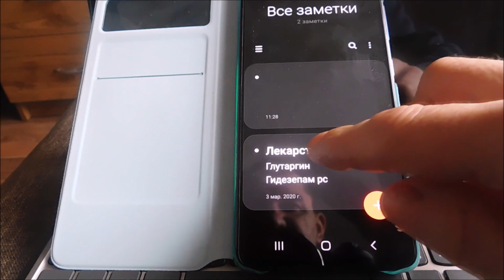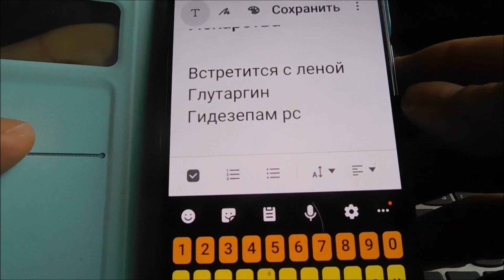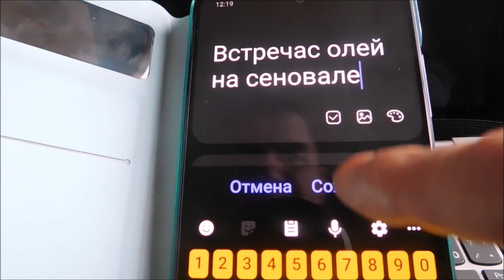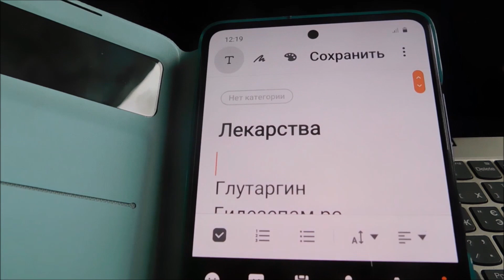Где заметки в самсунг а51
Хотите узнать где на самсунге а51 находятся заметки? Вот небльшая видео инстирукция, хотя как для меня лучше пользоватся "Напоминаниями".